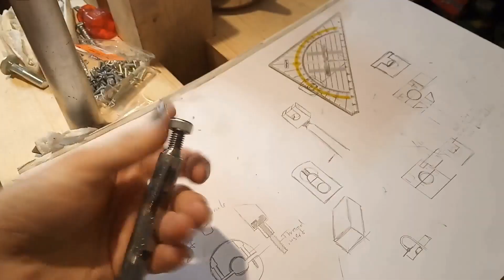Making an impossible Singer Treadle Lathe?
added profanity to test if I can get rid of ads by not being "ad-friendly"
re-uploaded, all in one video and shortened but with additional footage.
people said you cant make treadle lathes with singers treadle sewing machines but "where there's a whip, there's a way"